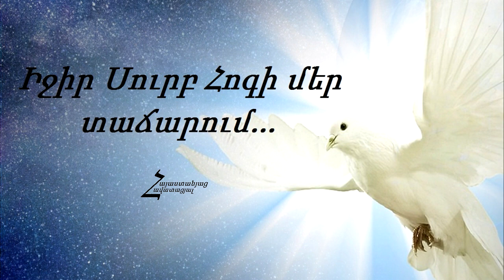Իջիր Սուրբ Հոգի մեր տաճարում - Հոգևոր երգի գեղեցիկ մշակում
Ijir Surb Hogi mer tacharum - Hogevor erg